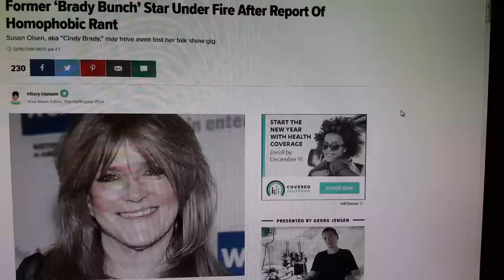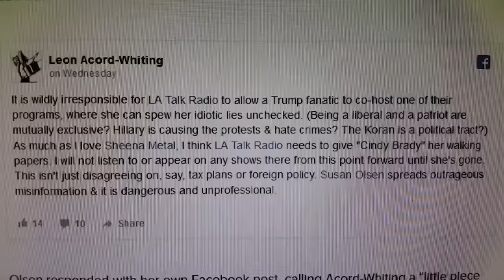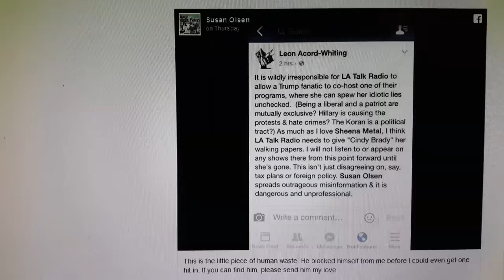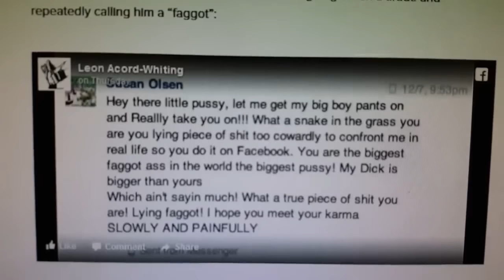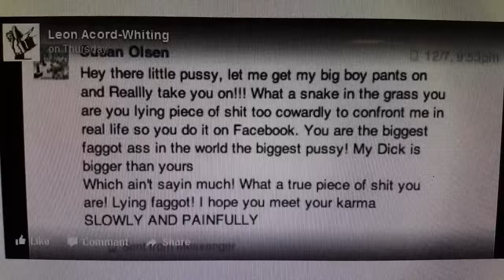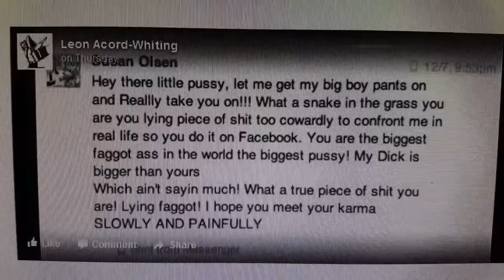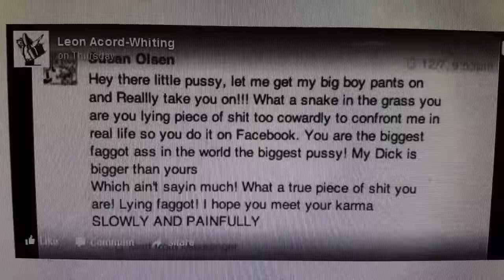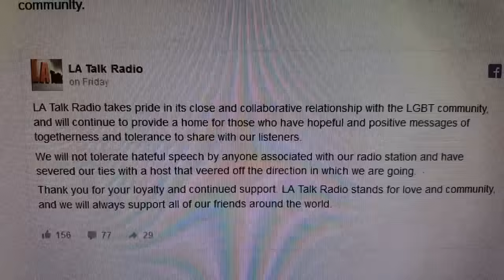Susan Olsen fired for gay bashing , pretty funny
susan olsen fired "Hey there little p---y, let me get my big boy pants on and Reallly take you on!!! What a snake in the grass you are you lying piece of s--t too cowardly to confront me in real life so you do it onFacebook. You are the biggest f t a-- in the world the biggest p---y! My D--k is bigger than yours Which ain't sayin much! What a true piece of s--t you are! Lying f t! I hope you meet your karma SLOWLY AND PAINFULLY," she reportedly wrote.
brady bunch
susan olsen
homophobic
gets fired
"susan olsen"